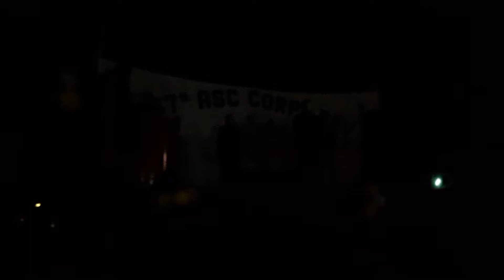||F&D TRON CREW||Maa Tujhe Salam||A.R Rahman||DINJAN ARMY CAMP||ASSAM,INDIA||DURGA MOM GROUP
F&D TRON CREW preforming patriotic song at DINJAN ARMY CAMP TINSUKIA ASSAM INDIA